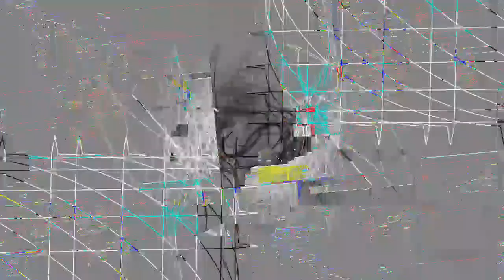[EPILEPSY WARNING] Movie 23 04 14 09h42m21s